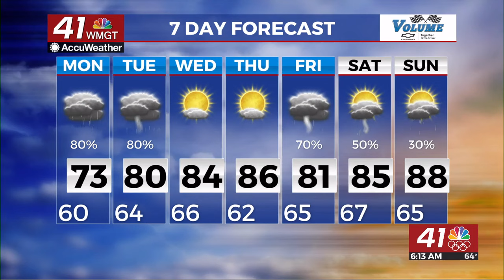Rain and thunderstorms in the forecast today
Good morning, everyone! This morning, we’re starting off with a few showers across Middle Georgia. Don’t forget to bring your rain gear as you start your day. Moving into the afternoon, we can expect more showers and even a few thunderstorms.